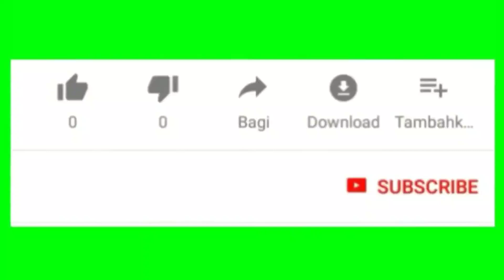36 Trend Gamis Motif Kombinasi Modern Dan Terbaru Cocok Dipakai Untuk ke Segala Acara Formal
Assalamu'alaikum..

Selamat datang kembali di channel Nafisa Tube, di kesempatan kali Ini saya membagikan 36 model gamis simple kombinasi modern dan terbaru 2020 yang cocok dipakai untuk ke segala acara formal..

Untuk info lengkapnya kalian bisa langsung cek Instagram nya @wijaya.hijab atau bisa langsung chat admin untuk order, no WA nya sudah saya cantumkan di video ya, jadi usahakan nonton sampai selesai yaa..

Terima kasih..